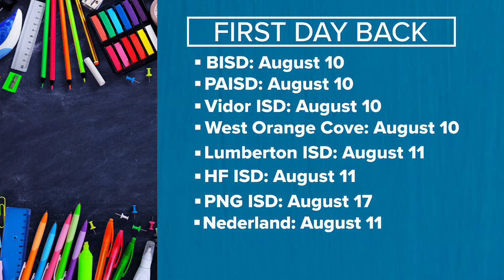Most Southeast Texas school district's first day of the 2022-23 semester is Wednesday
The Beaumont, Port Arthur, Vidor and West Orange Cove Consolidated Independent School Districts will start school on August 10, 2022.